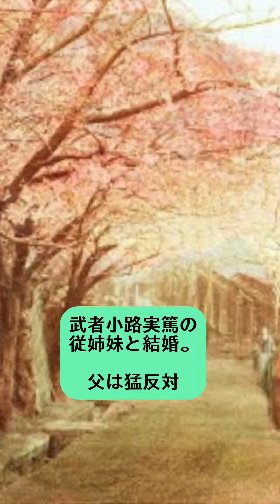2/20 歴史クイズ256～彼は誰？～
作家。尊敬する人物は夏目漱石。同人誌『白樺』刊行。引っ越し魔。代表作『城の崎にて』